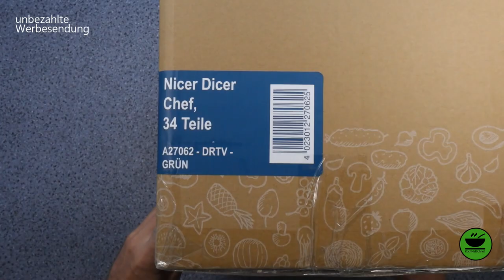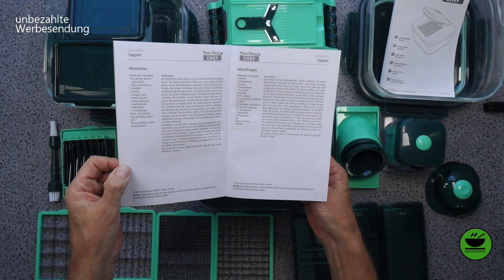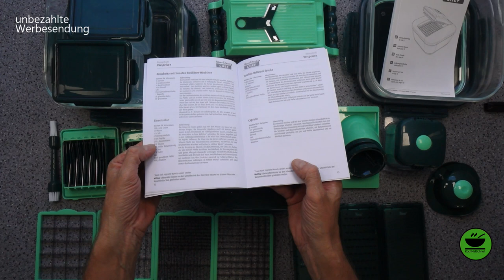Genius Nicer Dicer Chef Deluxe - Set 34 Teile - Unboxing mit KochMalSchnell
Heute packe ich mit Euch den Nicer Dicer Chef Deluxe mit 34 Teilen aus, den mir Genius freundlicherweise zur Verfügung gestellt hat. Also endlich mal wieder ein Unboxing für ein neues Gerät.

KMS19

(bitte Groß- und Kleinschreibung beachten!)

Die Produkte erreicht Ihr über die folgenden Links:

* A27062 Nicer Dicer Chef Deluxe-Set (34-tlg.) aktuell ausverkauft, ab Juni wieder erhältlich.

ACHTUNG!
Der Gutschein „KMS19“ gilt nur für den Artikel Nicer Dicer Chef Deluxe-Set (34-tlg.), Nicer Dicer Chef Standard-Set (15-tlg.), Nicer Dicer Chef S Deluxe-Set (20-tlg.) und Nicer Dicer Chef S Standard-Set (8-tlg.). Nicht kombinierbar mit anderen Aktionen und Rabatten. Nur solange der Vorrat reicht.